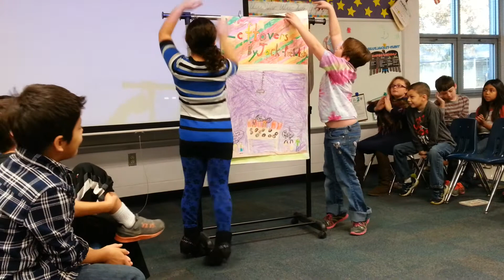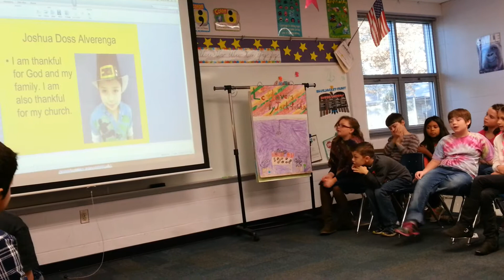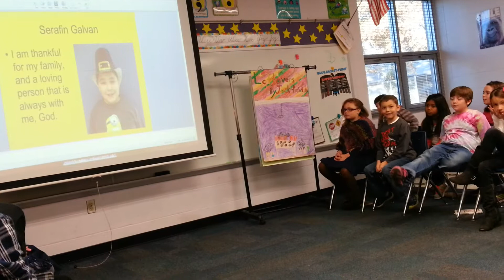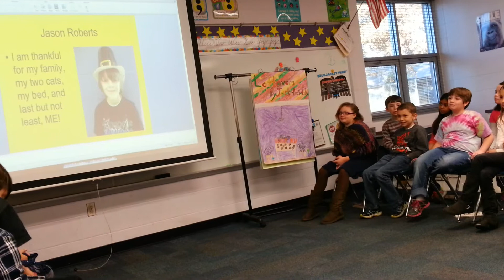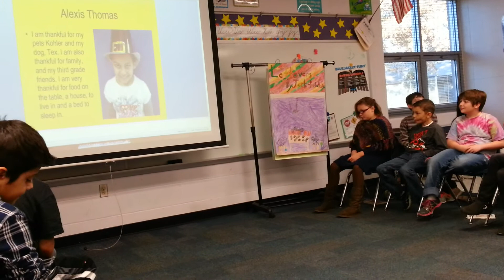Thanksgiving at Bluejacket-Flint by 3rd graders